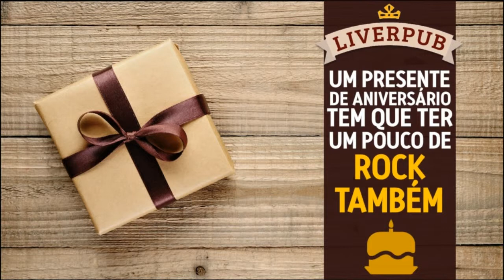Liverpub Vitória ' Programação Especial Aniversário